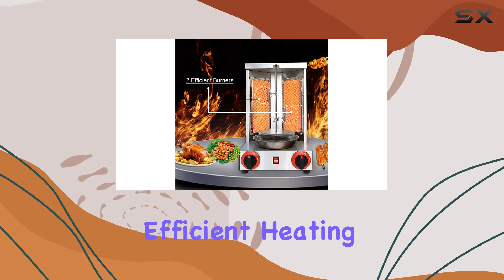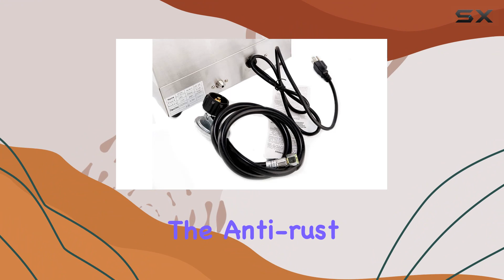Exploring the NJTFHU Shawarma Grill Doner Kebab Machine: Gas Gyro Broilers for Home Cooking!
0:00 Intro
0:06 Review

Things that we mentioned in this video:
NJTFHU Shawarma Grill Doner : B08CVCX6KR